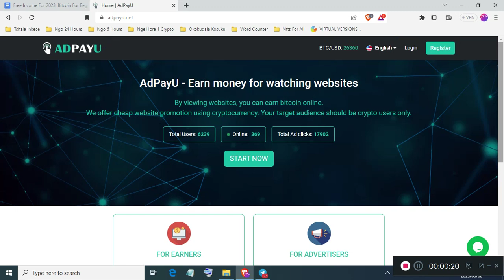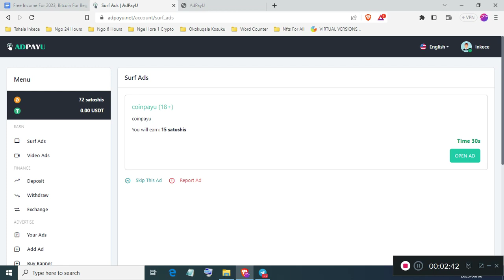Free Paid To Click Ads At AdPayU